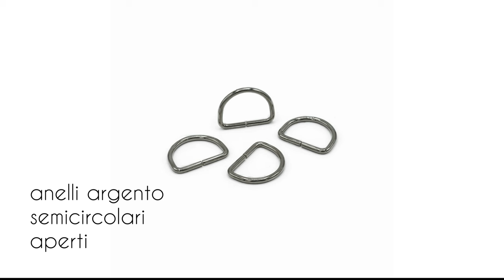Sempre più scelta per le amanti delle borse a crochet | Tessiland news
Il dettaglio che fa la differenza!

Scopri tutte le possibilità per distinguerti e per distinguere le tue creazioni che con gli accessori giusti saranno davvero uniche!